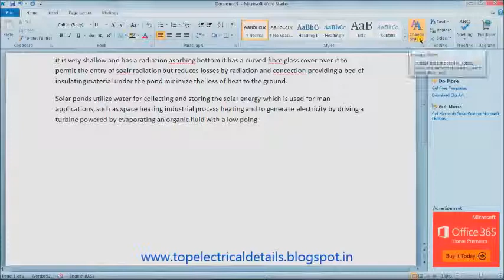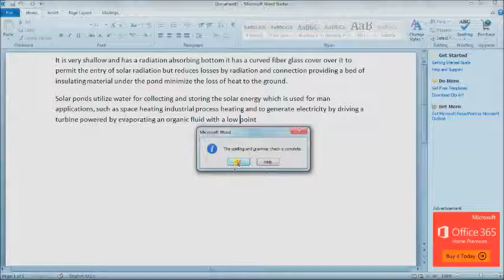how to check spelling and grammar in microsoft word 2010